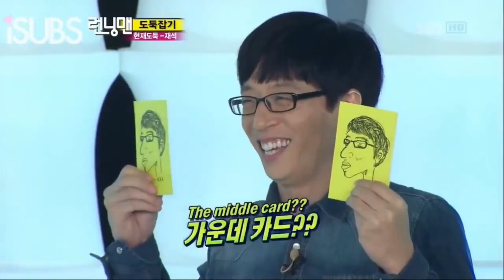Monday Couple memories part 1 Song ji hyo and Gary💏